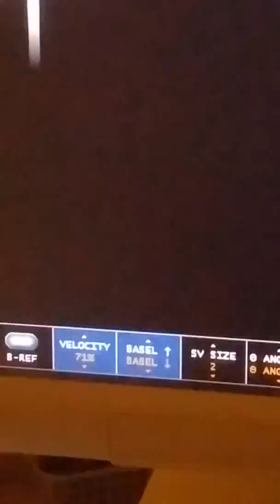Logan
Hickman baby 3

Logan cooking up.